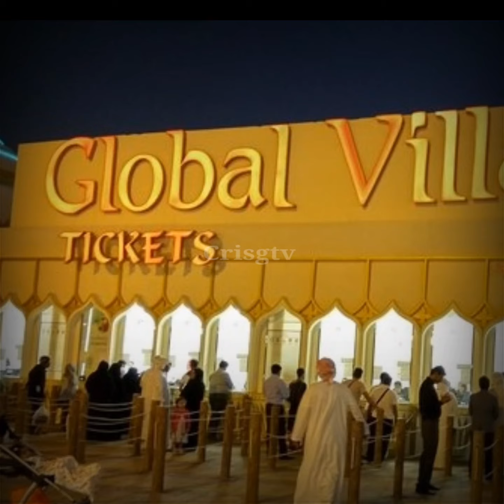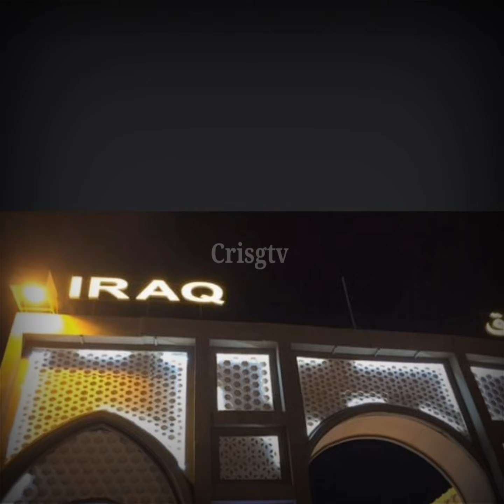Global village DubaiUAE // 2k19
October 2019